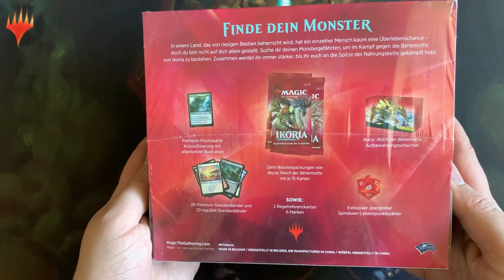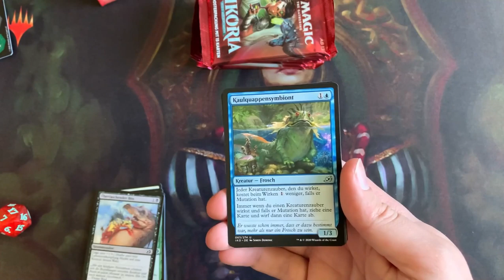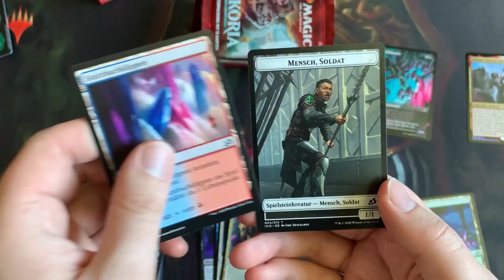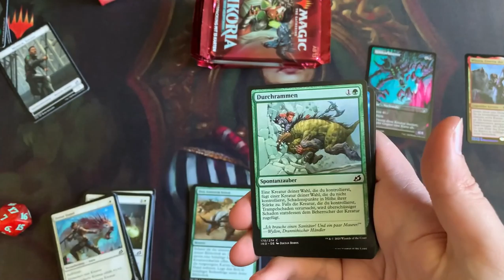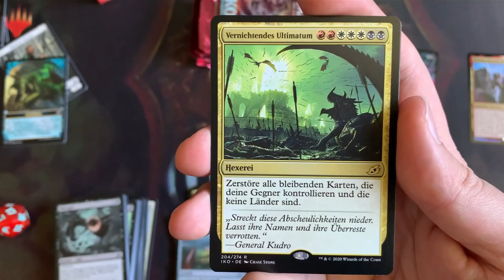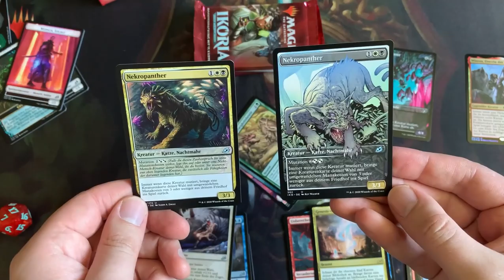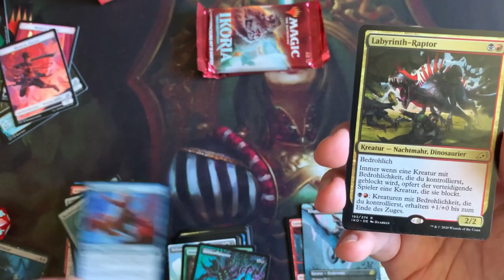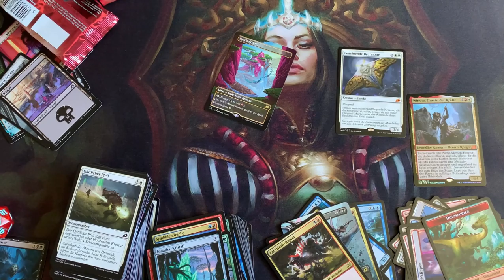Ikoira: Lair of Bememoth Fatpack Opening; Magic the Gathering